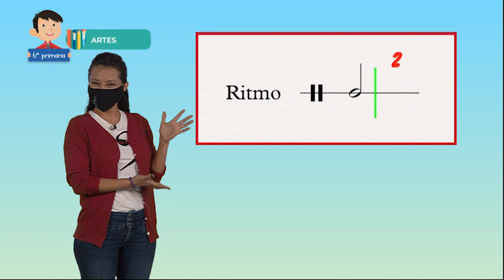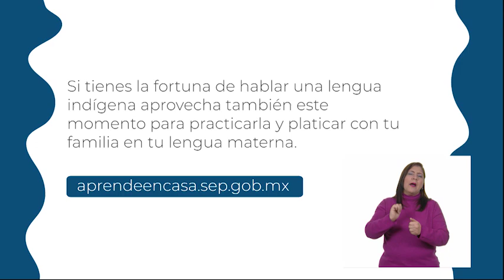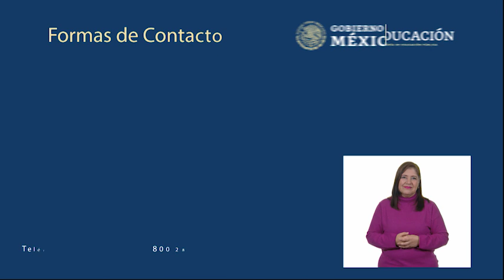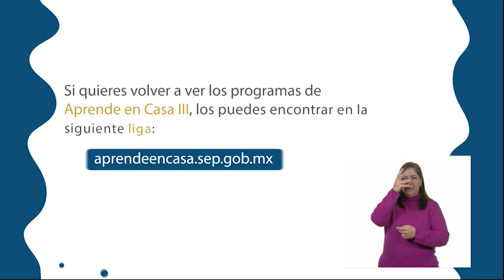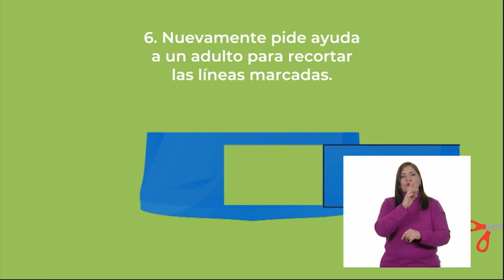AprendeEnCasa​​​ III | 6º Primaria | Artes | Tonana. El canto en lengua... | 12 de febrero 2021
En esta clase de ArtesMúsica ​​aprenderás a distinguir las características principales de las técnicas elegidas y las utiliza con fines expresivos.